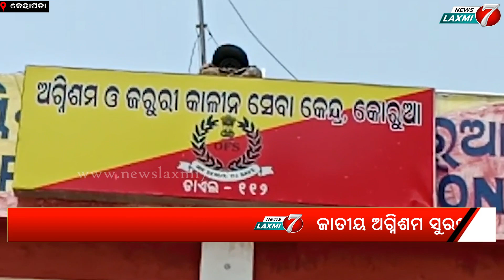ଜାତୀୟ ଅଗ୍ନିଶମ ସୁରକ୍ଷା ସପ୍ତାହ ୧୪ ଏପ୍ରିଲ ୨୦ ଏପ୍ରିଲ କୋରୁଆ ଅଗ୍ନିଶମ କେନ୍ଦ